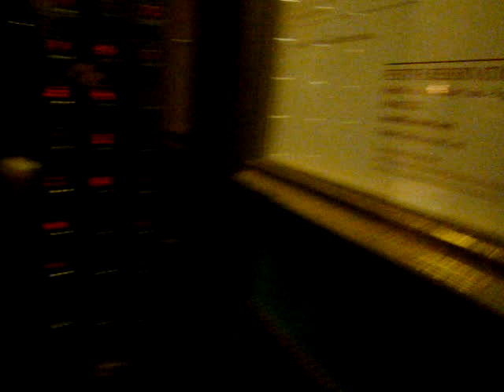OTIS Luxury Traction Elevators @ The Fairmont Royal York Hotel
Absoloutly stunning beautiful interiors. Quite fast, a classic look to them. These are great. Otis elevators at the Fairmont Royal York Hotel. Formelly a Canadian Pacific Hotel. This is the main bank of elevators. Built in 1929, at the time the tallest building in Canada.